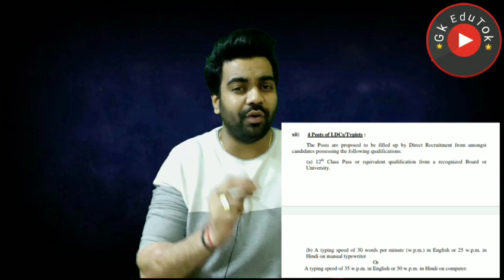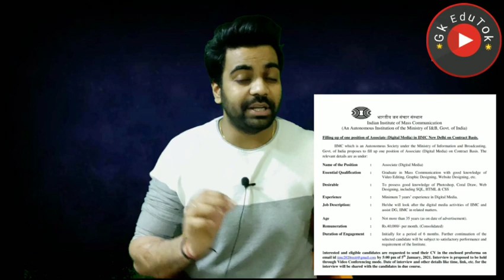दिल्ली / Government Job / Freshers / 12th Pass / LDC & Steno / पक्की नौकरी / 🔥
2,45,000 Vacancies

10th Pass Sarkari Naukri 2020,सरकारी नौकरी may 2020,
Jobs may 2020,
Employment News,
Employment News may,
Rojgar samachar,
upcoming jobs,
may job,
2020 jobs,
रोजगार समाचार,
Sarkari Result,
August 2nd week rojgar,
December,
अप्रेल samachar,
12th pass jobs 2020,
10th pass jobs 2020,
1 लाख से ज्यादा Vacancies,
DLS News,
10वीं/12वी पास की अाई केंद्रीय सरकार में भर्ती।

10th/12th pass-190000 Post

Sarkari naukri

10th pass jobs

12th pass jobs

Salary 65000

Latest jobs

IncometaxJob